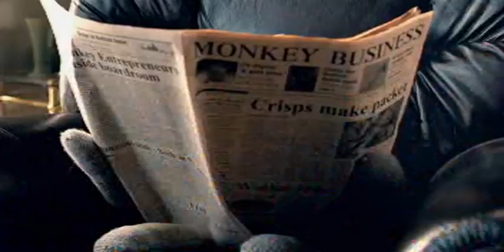ITV Digital Monkey with Johnny Vegas #6 2001